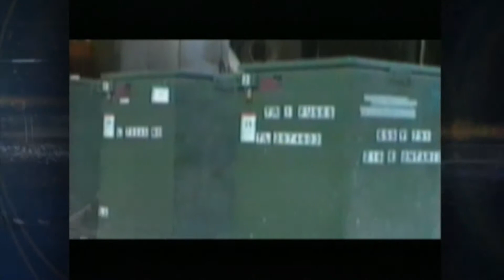COURAGE IN SPORTS - Tragedy to Triumph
After his tragic accident, Cliff Meidl turned his life around and worked his way to becoming a member of the US Olympic Kayak team.